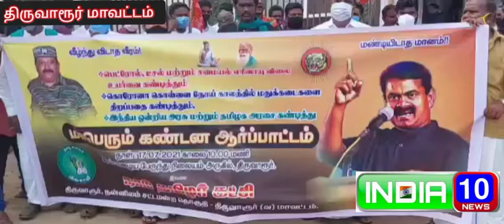திருவாரூரில் பெட்ரோல் டீசல் விலை உயர்வைக் கண்டித்து நாம் தமிழர் கட்சி சார்பில் கண்டன ஆர்ப்பாட்டம்.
திருவாரூர் பழைய பேருந்து நிலையம் திருவாரூர் வடக்கு மாவட்ட நாம் தமிழர் கட்சி சார்பில் பெட்ரோல் டீசல் விலை உயர்வைக் கண்டித்து கண்டன ஆர்ப்பாட்டம் வடக்கு மாவட்ட செயலாளர் இக்பால்தீன் தலைமையில் நடைபெற்றது நடைபெற்றது.

திருவாரூர் மாவட்ட நாம் தமிழர் கட்சி சார்பில் பெட்ரோல் டீசல் மற்றும் சமையல் எரிவாயு விலை உயர்வை கட்டுப்படுத்த முடியாத இந்திய ஒன்றிய அரசு மற்றும் தமிழ்நாடு அரசை கண்டித்தும், கொரோனோ கொள்ளைநோய் காலத்தில் மதுக்கடை திறப்பதை கண்டித்தும், நீட் தேர்வு மற்றும் 7 தமிழர் விடுதலை செய்ய விரைவாக நடவடிக்கை எடுக்க வலியுறுத்தியும், மேகதாதுவில் அணை கட்டுவதை தடுத்து நிறுத்த கோரியும், தமிழ் நாட்டை பிரித்து துண்டாட நினைக்கும் பாசிச அரசை கண்டித்து ம் இந்த ஆர்ப்பாட்டம் நடை பெறுவதாக மாவட்ட தலைவர் பால்ராஜ் தெரிவித்தார்.

இந்த ஆர்ப்பாட்டத்தில் மத்திய அரசை கண்டித்து கண்டன முழக்கங்கள் எழுப்பப்பட்டன. ஆர்ப்பாட்டத்தில் கண்டன  பேருரையாற்றிய மாநில கொள்கை பரப்புச் செயலாளர் தஞ்சை கரிகாலன் பெட்ரோல் விலையை குறைப்பதாக தேர்தலின் போது கூறிய முதல்வர், தற்போது ரூபாய் 8 வரை பெட்ரோல் விலை உயர்ந்து இருப்பதை கண்டும் காணாமல் இருப்பது ஏன் என்று கேள்வி எழுப்பினார். மேலும் அவர் பேசும்போது கொங்கு நாடு என்று தமிழ்நாட்டை துண்டாட நினைத்தால் இந்தியாவை பல நாடுகளாக பிரிக்க வேண்டும் என்று நாங்களும் குரல் எழுப்புவோம் என்று உணர்வெழுச்சியுடன் பேசினார்.

இந்த ஆர்ப்பாட்டத்தில் மாவட்ட பொருளாளர் குமார் சொக்கப்பன், திருவாரூர் மற்றும் நன்னிலம்  தொகுதி பொறுப்பாளர்கள் மற்றும் ஒன்றிய நகர பாசறை பொறுப் பாளர்கள் பலர் கலந்து கொண்டனர்.